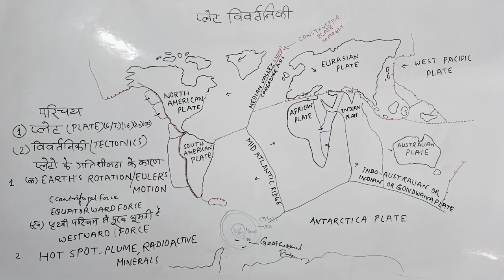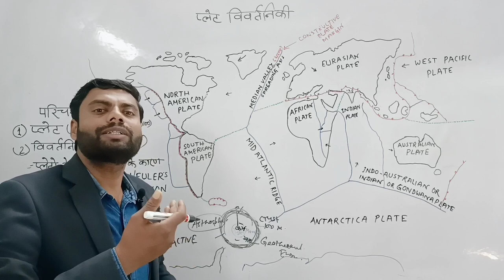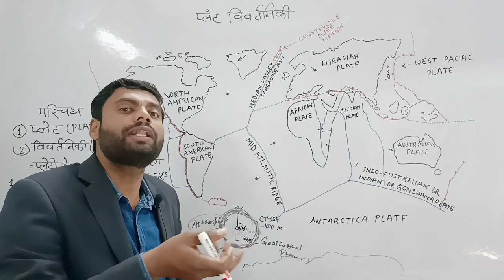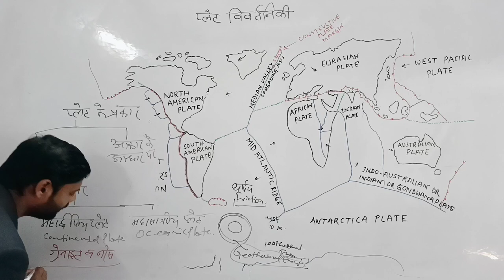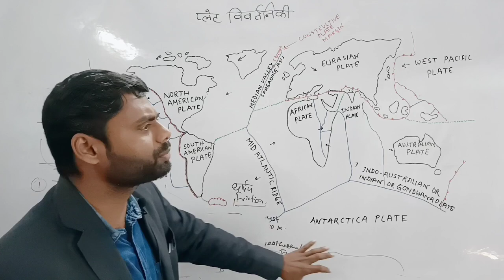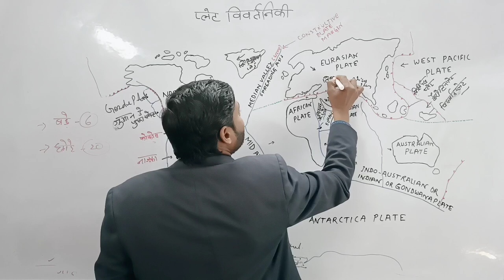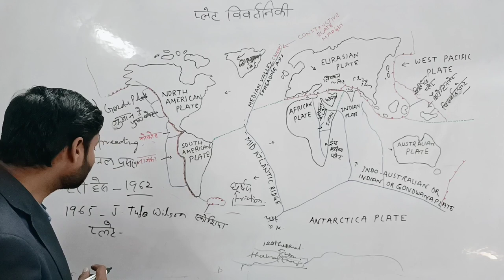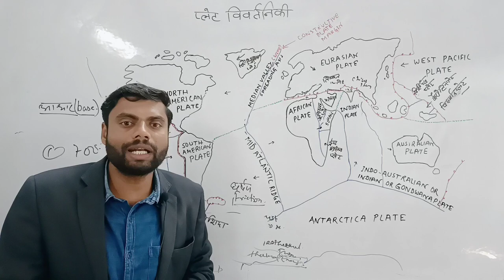Plate Tectonic Theory (Part-1)Major/Minor Plate | Hot Spot | Plume| Sea Floor Spreading | Island Arc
इस वीडियो में प्लेट टेक्टोनिक से संबंधित सभी घटनाओं और परी घटनाओं को बिल्कुल आसान भाषा में समझाया गया है।
plate kya hai
plate tectonic kya hai
plate ki gati
Seema aur simant mein antar
bhukamp kaise aata hai jwalamukhiyta kya hai hotspot kya hai
continent or Ocean kaise Bane Hain
margins and boundary mein antar
neo tectonic kya hai